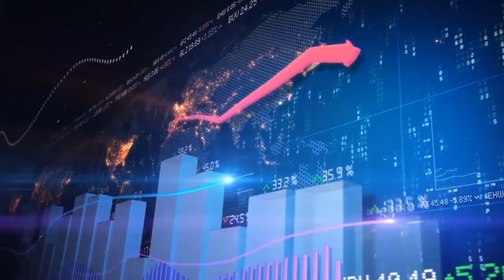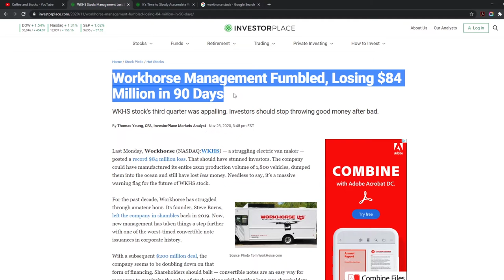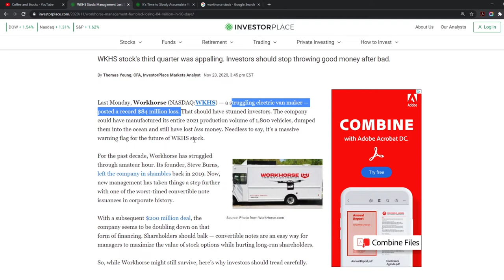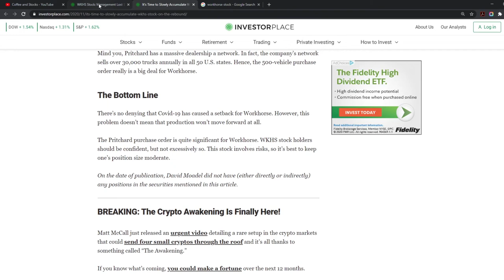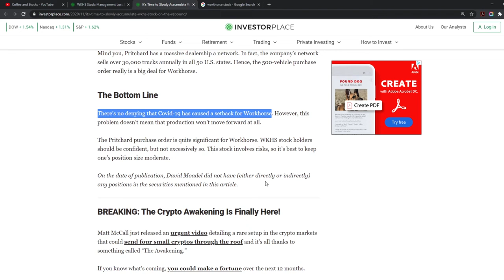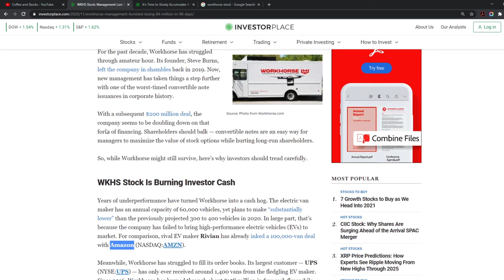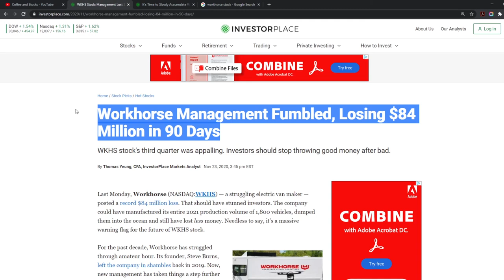A Workhorse short? | Panic Sell?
Hello and welcome to another video of Coffee and stocks, in today's video we are going to quickly talk about this report that can make people panic sell but obviously you shouldn't

If you want to help gift kids toys this Christmas, feel free to press on this link:
gf.me/u/y7mz3n